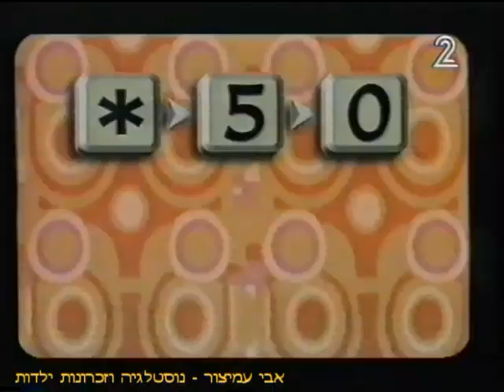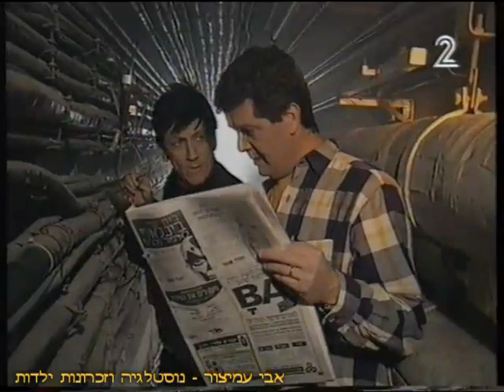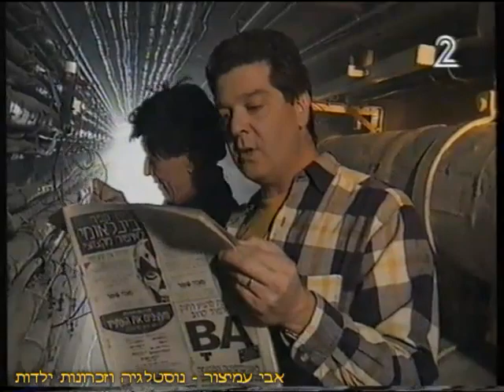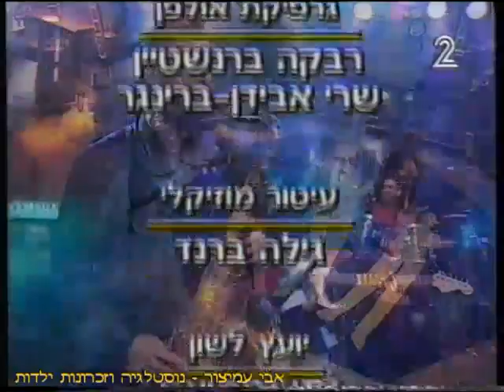המופע של זהו זה - עם מוני מושונוב, דבל'ה גליקמן ואבי קושניר - ערוץ 2 - חינוכית 2 - 06/03/1998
המופע של זהו זה - עם מוני מושונוב, דבל'ה גליקמן ואבי קושניר
ערוץ 2 - חינוכית 2 - יום של שידורי רשת - 06/03/1998
משתתפים: גילת אנקורי, ח"כ חיים רמון, פבלו רוזנברג
ופליטי פלטפוס - דומינו גרוס: חנן לדרמן, דני קרפל, תומר שרון ותומר יוסף

בברכה,
אבי עמיצור.